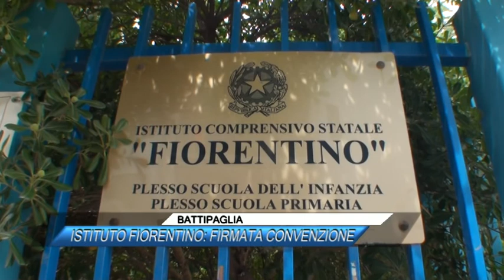BATTIPAGLIA, ISTITUTO FIORENTINO, FIRMATA CONVENZIONE